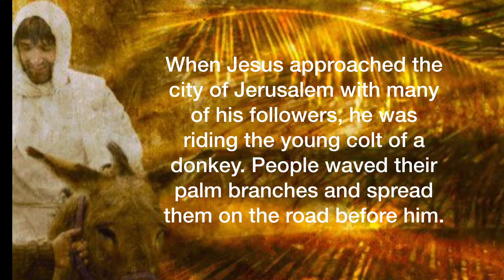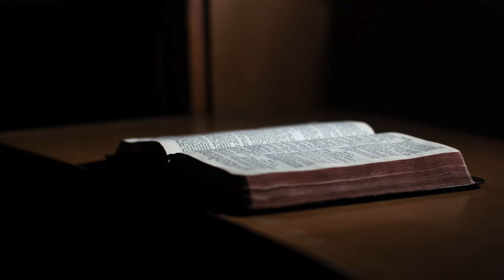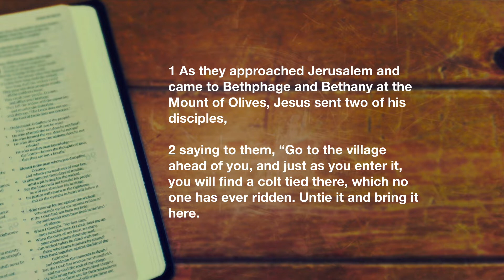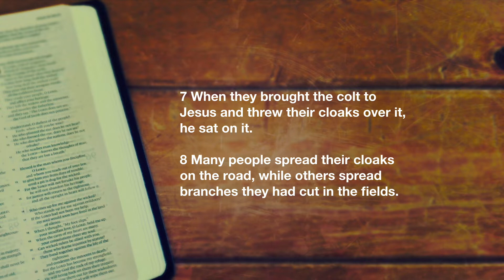Hosanna Jesus Came to Save Us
Palm Sunday Montrose First Presbyterian Church 4/5/20